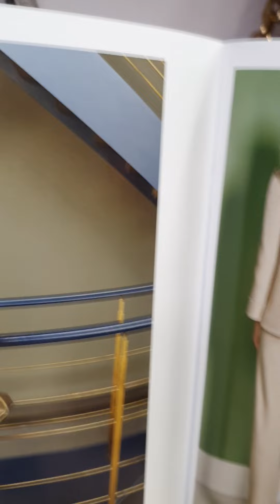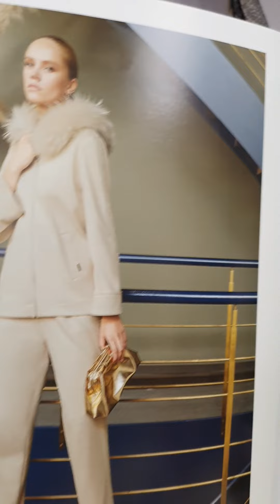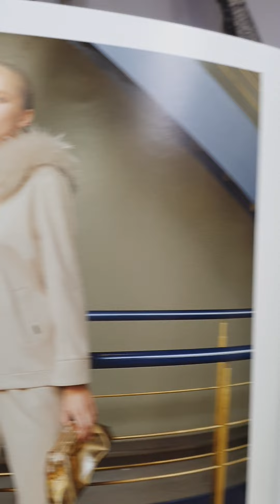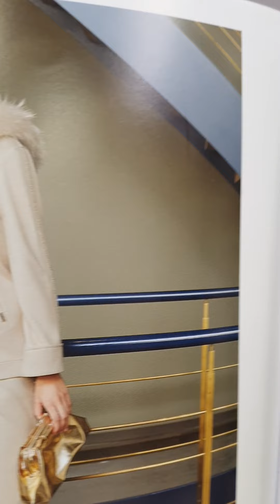ИЩУ КАКИЕ МОДЕЛИ ЗАКАЗАТЬ В ПЕРВУЮ ОЧЕРЕДЬ